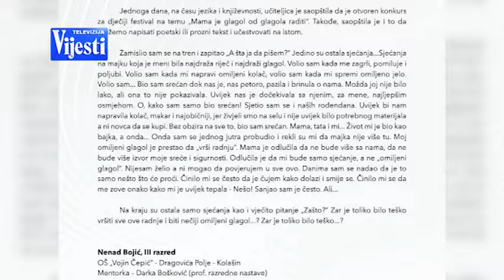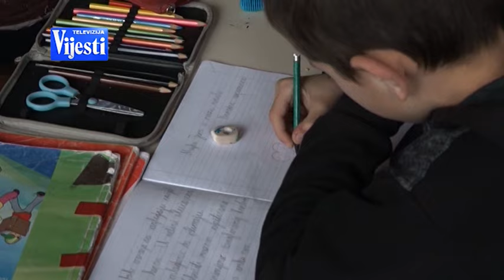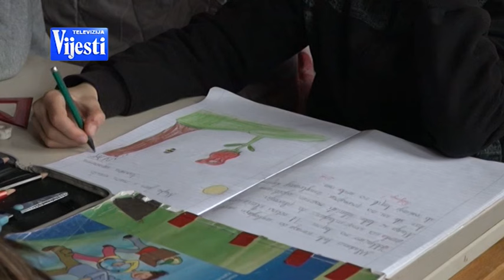BOJE JUTRA - DJEČAK NENAD BOJIĆ | Vijesti Online